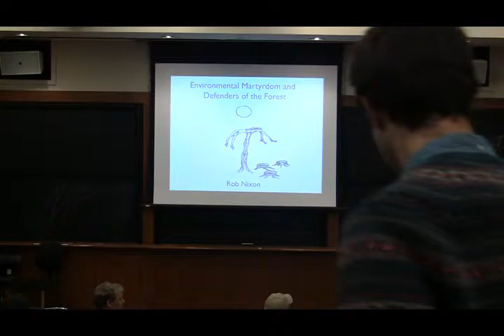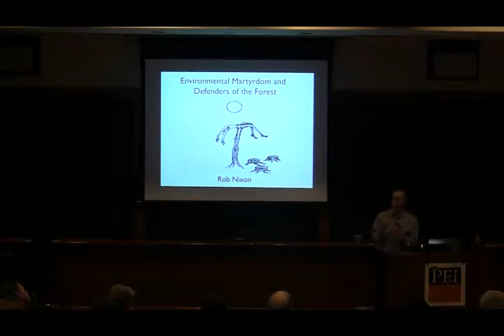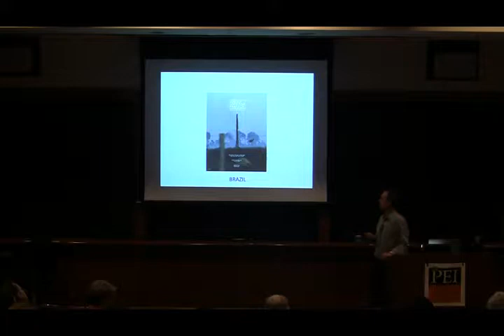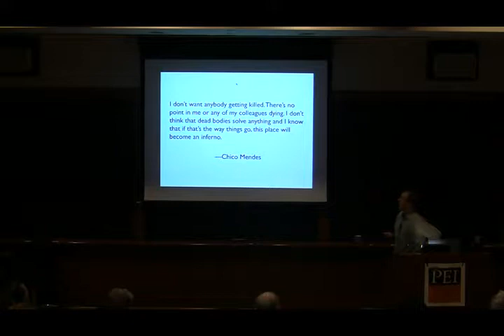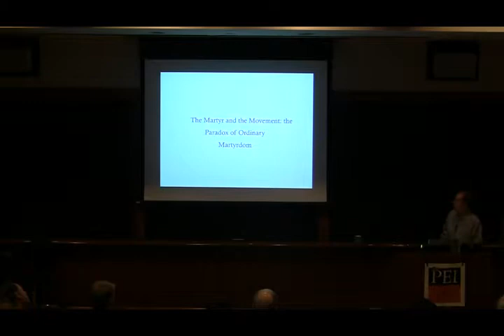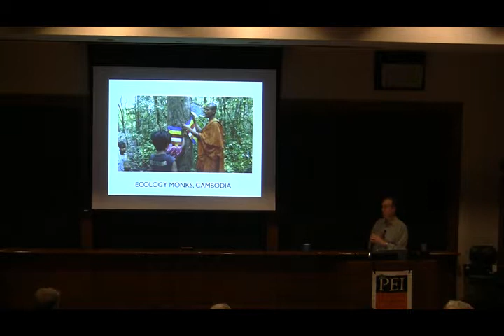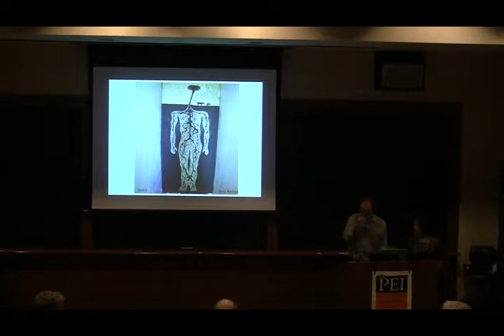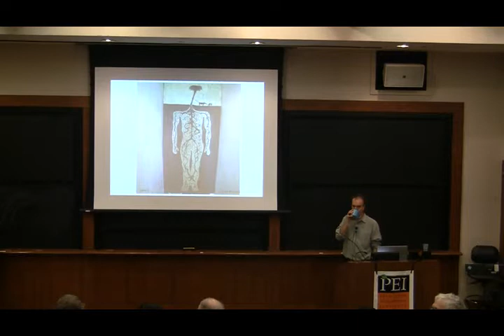"Environmental Martyrdom and Defenders of the Forest" Robert Nixon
Spring 2017 PEI Faculty Seminar Series - 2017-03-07

Robert Nixon, Thomas A. and Currie C. Barron Family Professor in Humanities and the Environment. Professor of English and the Princeton Environmental Institute

Martyrdom is direct action in extremis. Martyrs put their bodies on the line, risking, for the sake of principle, not just a weekend in jail, but burial in the dead of night in a shallow grave. Some martyrs remain anonymous, vanish unheard of outside their villages. But others gather posthumous fame and purpose, achieving in their earthly afterlife a rallying power and an enduring force. My talk will investigate the current surge in environmental martyrdom against the backdrop of the resource wars over timber, water, land, and mineral rights across the global South.